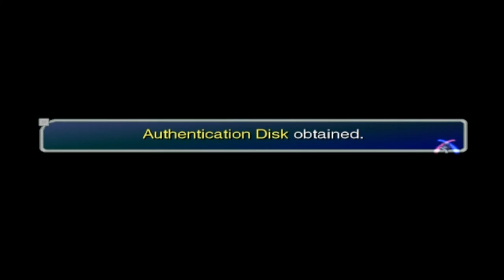Arkives l Star Ocean Till the end of Time [Parte 38] (Español)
Tradución de Star Ocean: Till the enf of Time - Arkives

¿Hemos llegado al espacio 4D?